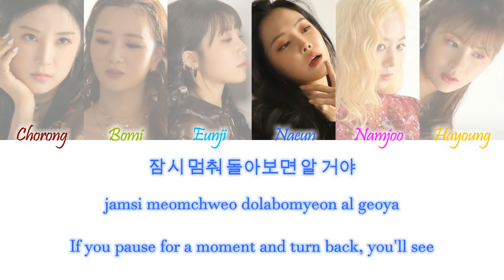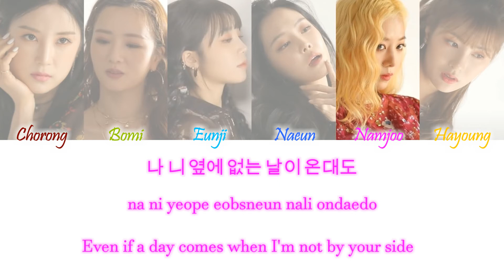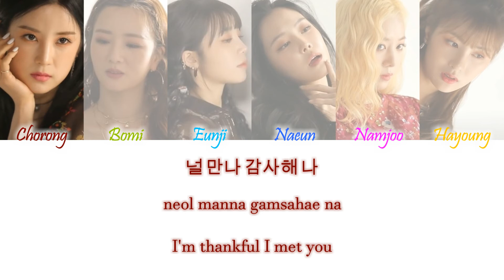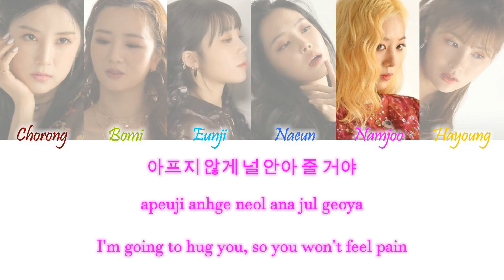Apink - Moment (너의 모든 순간을 사랑해) Han/Rom/Eng Color Coded Lyrics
Apink - Moment (너의 모든 순간을 사랑해) Color Coded Lyrics Hangul, Romanization and English Lyrics

COLORS:
Red - Chorong
Green - Bomi
Light Blue - Eunji
Dark Blue - Naeun
Pink - Namjoo
Yellow - Hayoung

credits:
han, rom & eng from colorcodedlyrics.com / Papago / dahyunscat

song info (from ccl):
Lyrics/작사: 박초롱
Composer/작곡: BOOMBASTIC
Arranger/편곡: BOOMBASTIC